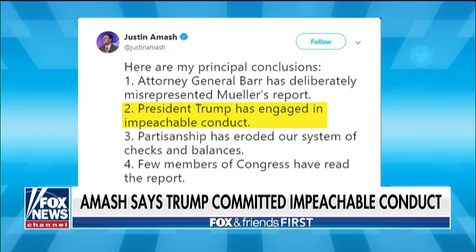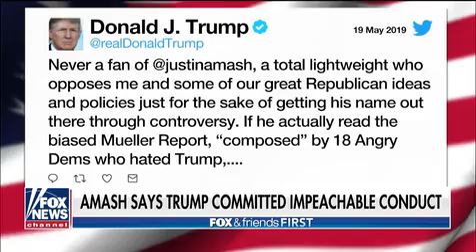Republican congressman says Trump committed impeachable conduct